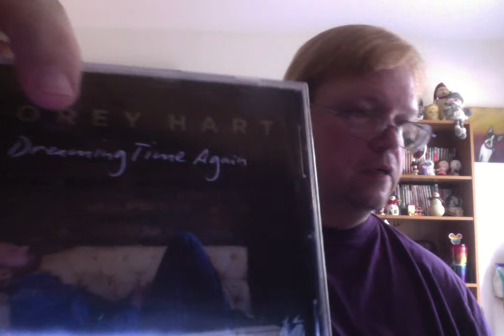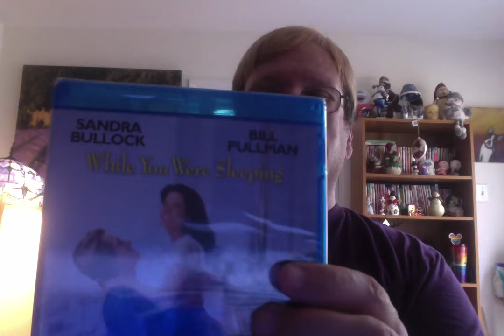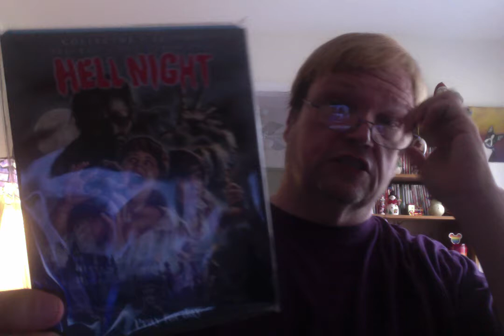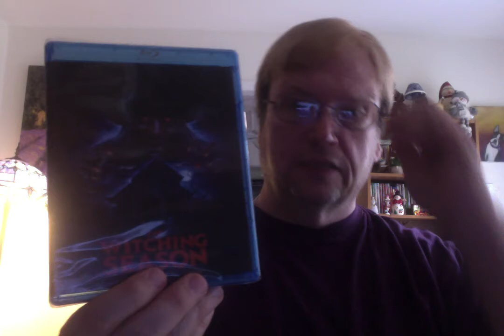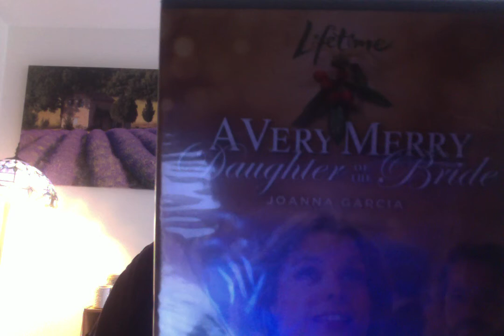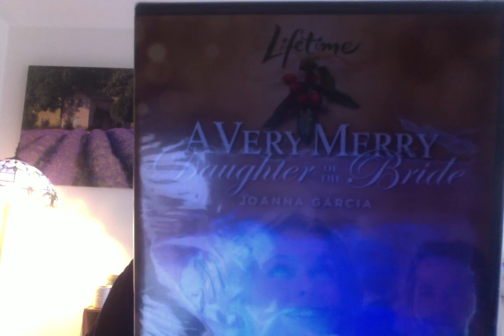This and That Mail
I mention that several of the actors from While You Were Sleeping (which needs a legit blu-ray release) had left us. Peter Boyle, Jack Warden and I said Glynis Johns, but she is still with us. It was the woman who played the mom, Micole Mercurio, who left us in 2016.